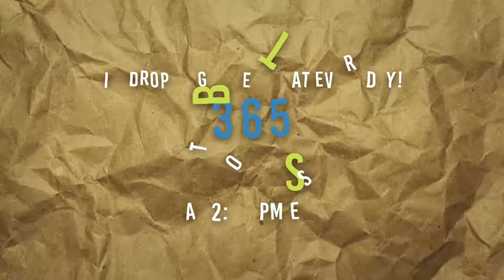Asap Rocky x Asap Ferg x Playboi Carti Type Beat 2018 - "Supreme" (Prod. By Mr. KDN)